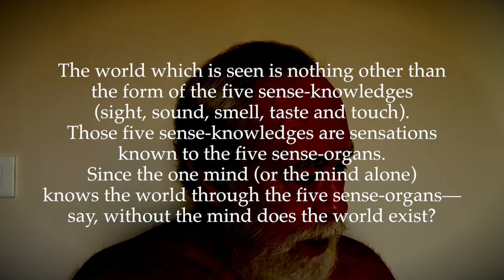Ulladu-Narpadu Verse 6: the World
"The world which is seen is nothing other than the form of the five sense-knowledges (sight, sound, smell, taste and touch). Those five sense-knowledges are sensations known to the five sense-organs. Since the one mind (or the mind alone) knows the world through the five sense-organs, say, without the mind does the world exist?"

(That is, in the absence of the mind which perceives it, does any such thing as a world exist? Hence the world depends for its seeming existence upon the mind.)

Through the sensory organs lodged in the five koṣas, the senses display before the mind a variety of objects — physical, vital, emotional, mental and intellectual. Apart from the five sense perceptions, there all sorts of other internal senses which also arise from the mind, work through the mind, and are understood by the mind — such as the senses of time, of space, or 'I' and 'mine', and the artistic, ethical, religious and spiritual senses for instance. Since all these senses form the world we known and have one common origin, which is the mind, the world cannot therefore be other than that mind.

In verse 17 of Upadeṣa-Undiyar Śrī Bhagavān reveals that if one vigilantly scrutinizes the form of the mind, it will be found that there is no such thing as mind at all. Since in this verse He reveals that the world does not exist in the absence of the mind, we should understand that when through Self-enquiry the mind is found to be nonexistent, the world will also be found to be nonexistent. Thus the experience which results from Self-enquiry is ajata—the knowledge that the mind and world have never truly come into existence, and that the one unborn and unchanging Self alone truly exists. This experience is the Supreme and Absolute Truth.